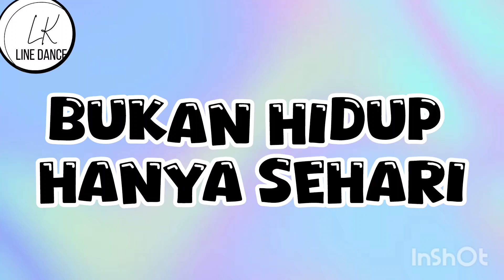Bukan Hidup Hanya Sehari Linedance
32c, 4w, Beginner level
Choreografer: Harry Heng
Demo by: St. Stefanus LD